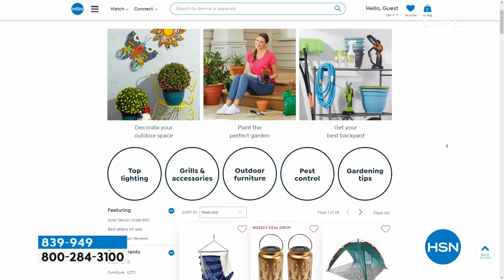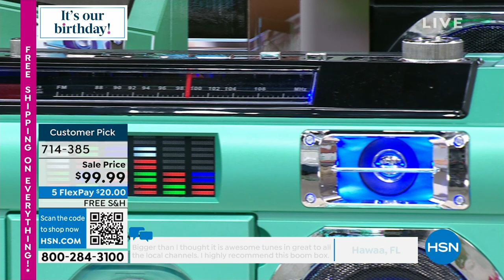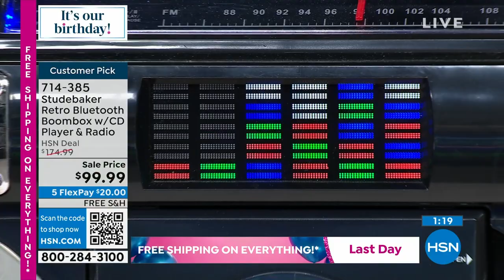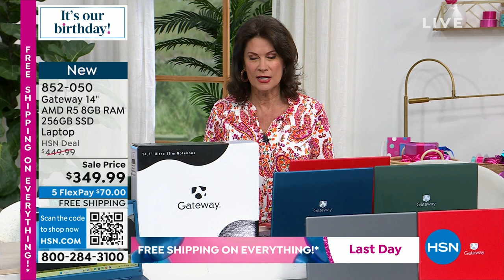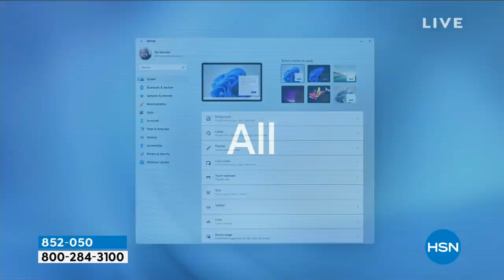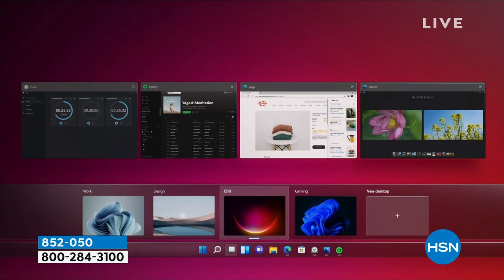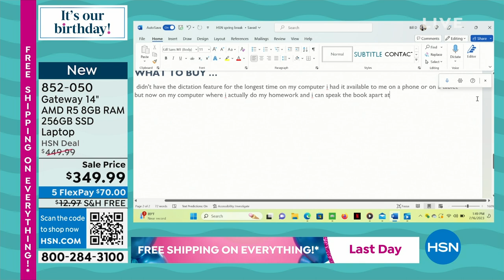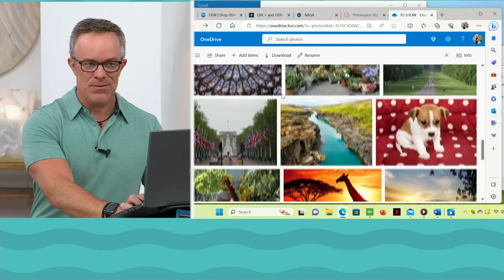HSN | Electronic Connection Celebration - Gateway 07.16.2023 - 01 PM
Work smarter with Gateway's user-friendly, yet powerful technology and top-notch customer support!